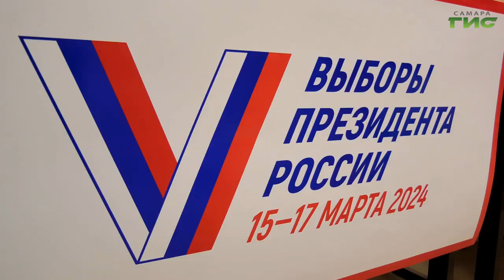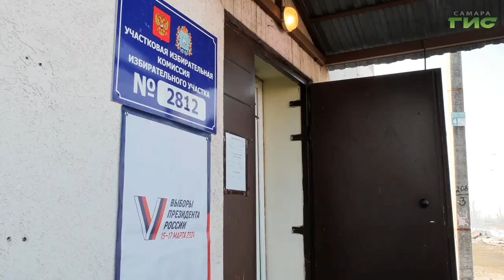В Самаре на избирательные участки приходят целыми семьями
В Куйбышевском районе Самары многодетная семья Хан-Сирант пришла на избирательный участок №2812, чтобы проголосовать за будущее страны. Ксения Баканова расскажет подробнее.